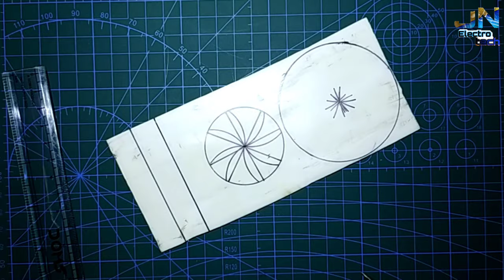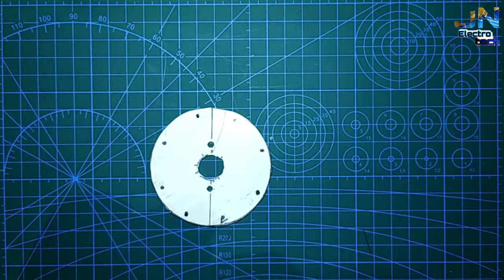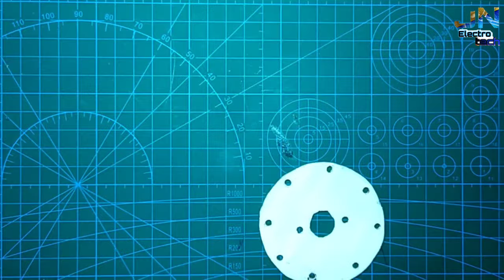How to make 12v/24v water pump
.Hello!!! Friends in this video I will show you How to make submersible water pump || it need 12v-18v || it just experiment how to water pump work || it help to school project || using 555 dc motor, 50mm end cap ,.

Material:-
1)555 dc motor
2)50mm pvc end cap
3)1/2 inche albow
 4)pvc pipe
5)cycle tube